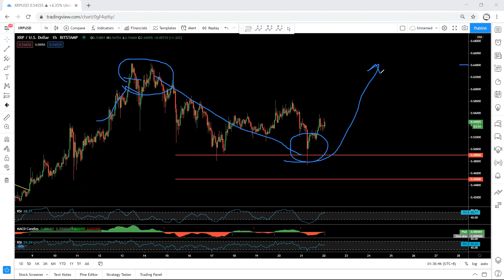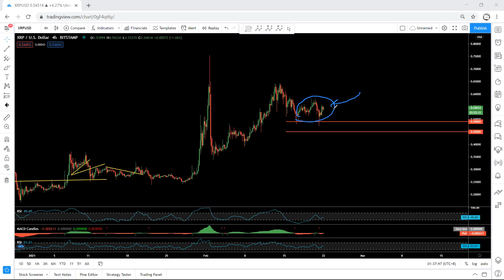XRP Technical Analysis for February 22, 2021 - Ripple